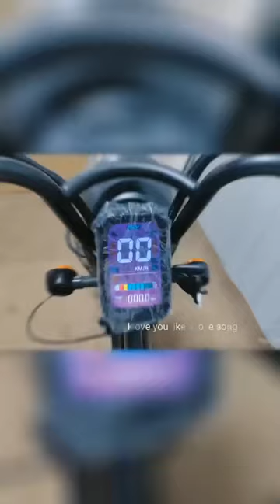China Three Wheel Mini Scooter Manned electric tricycle E Trike for mobility-impaired people